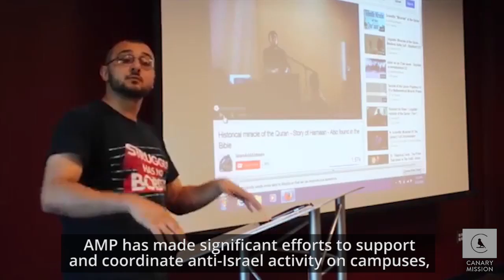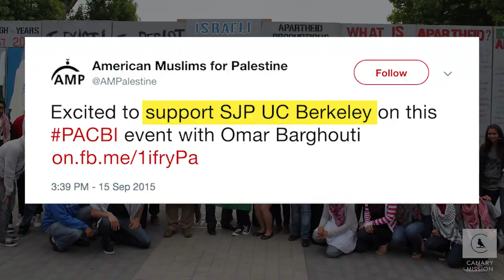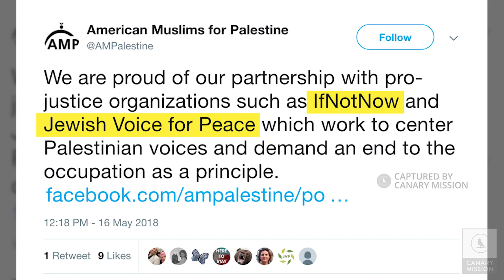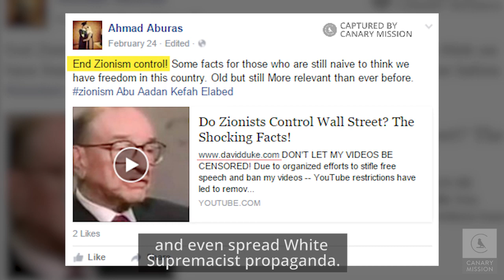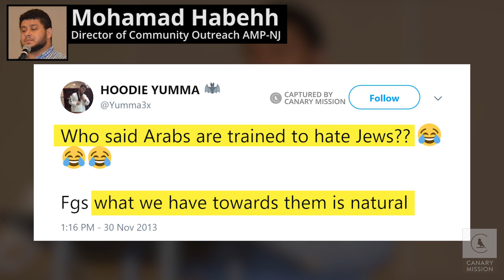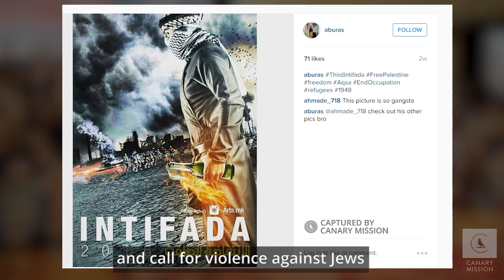Organizing Hatred: American Muslims for Palestine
Uncovering the anti-Semitic agenda of American Muslims for Palestine (AMP) - the organization created by SJP founder Dr. Hatem Bazian.

Video exposes the close partnership between AMP and notorious anti-Israel group IfNotNow.